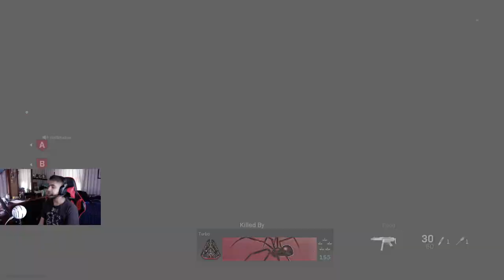Clutching Up In Search and Destroy (First Time Playing With Facecam)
Search and destroy on call of duty but I'm using a facecam and clutching up when im the last alive for the most part.